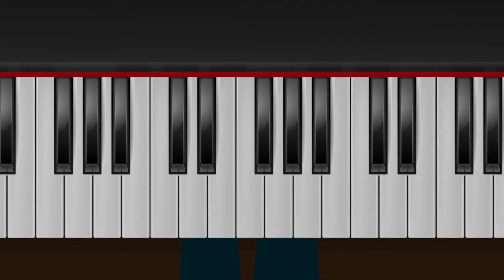ABC Nursery Song for Kids with Piano Notes | Color Me Mozart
ABC Singalong for Kids with Piano Notes | Color Me Mozart

A-B-C-D-E-F-G
H-I-J-K-LMNOP
Q-R-S
T-U-V
W and X
Y and Zee

For more information on how you can teach your kids real music education at home, visit us